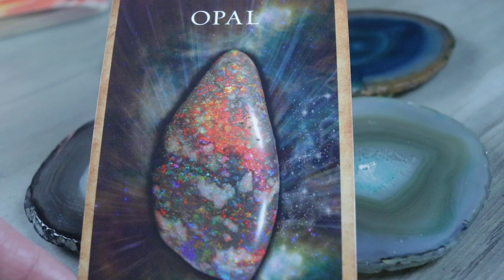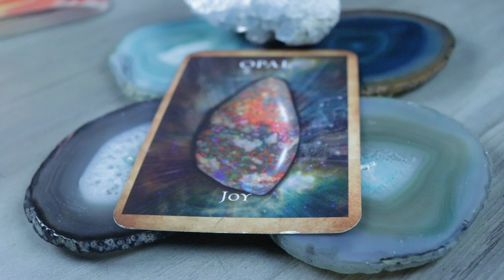Angel Daily February 10, 2020